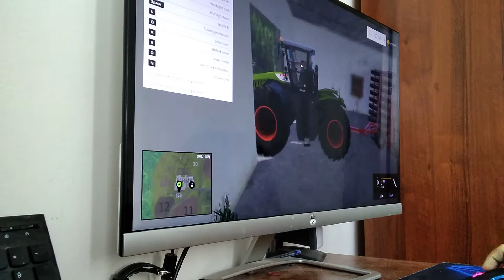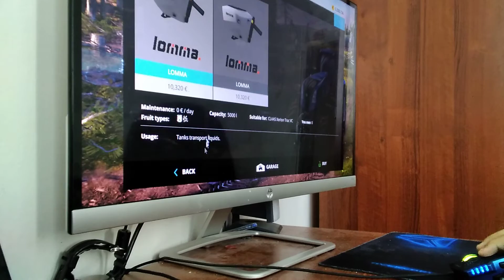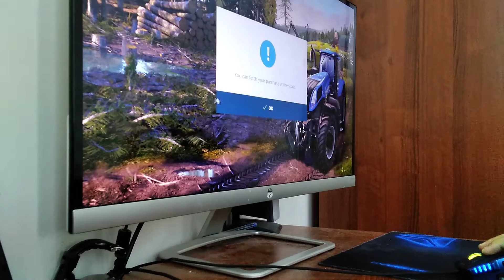Nové traktore 1#